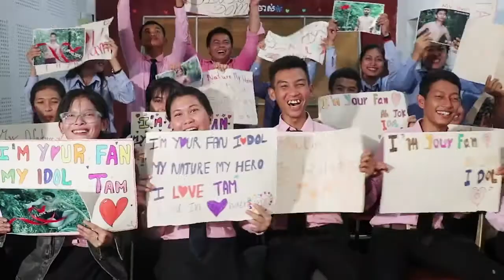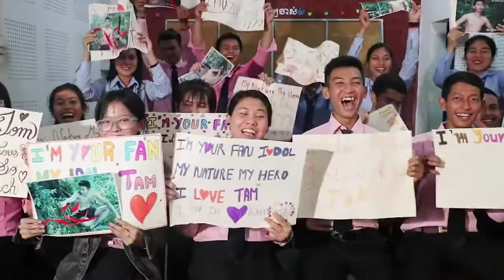Hunter Boys អ្នកប្រមាញ់ Series| Interview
Interview to the young actors of The Hunter Boys Series
នាវិករបស់ The Hunter Boys - នឹងមានឈុតខ្លីៗ

MyNatureMyHero | DONBOSCO KHMER TV

Follow all DonBoscoKhmerTV activities here - Film School.

Support Don Bosco children and youth.

Support the realization of this indi Cambodian series by liking, sharing and commenting this video.